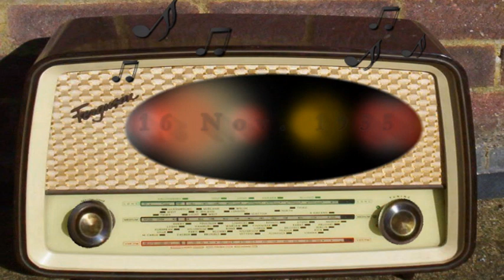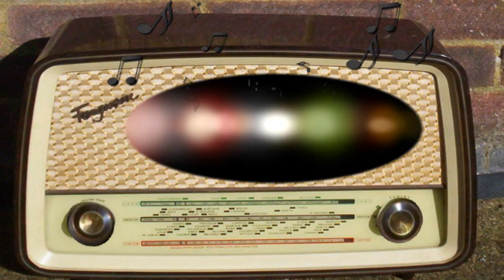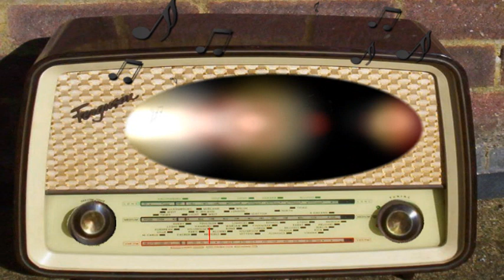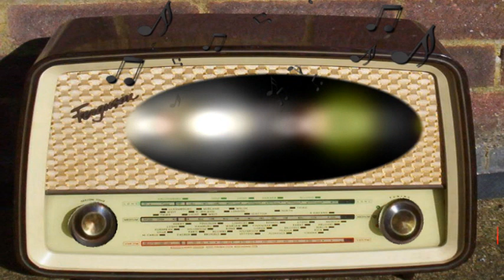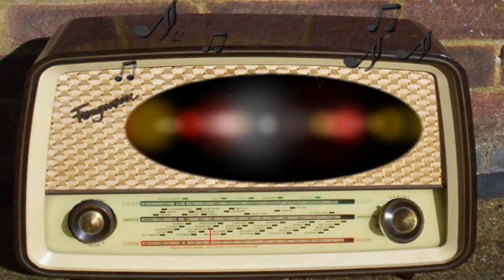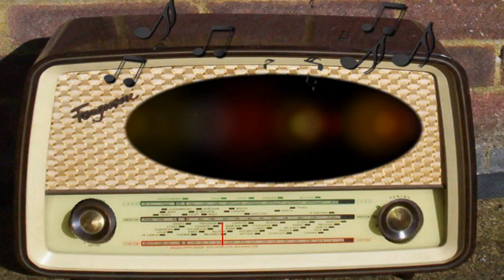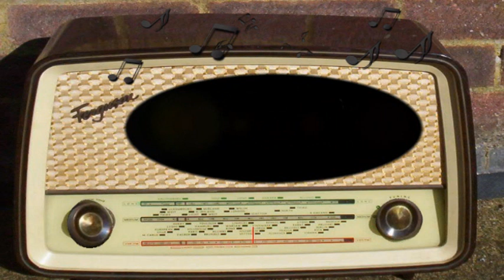X Minus One: The Outer Limit (November 16th, 1955)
The Outer Limit.